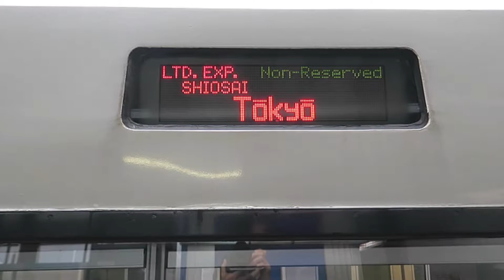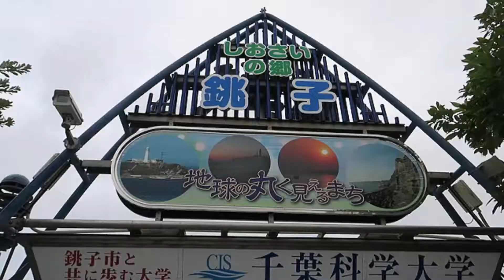JR東日本 銚子駅 普通 発車 & 特急 しおさい 入線 2017 10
銚子駅にて 普通列車と特急列車 しおさい

00:00　1番線　発車標　特急　しおさい
00:45　3番線　成田線　佐原　成田方面　千葉行き　普通　発車
02:29　1番線　総武本線　特急　しおさい1号　到着 折り返し　しおさい8号　東京行き
04:04　銚子駅前 銚子駅舎は工事中

A limited express train arrives at Choshi station.
At Choshi Station of JR East Japan.

撮影　電車
　209系　255系
撮影 月 日
　October 13, 2017.
場所
　千葉県　銚子市
機 材